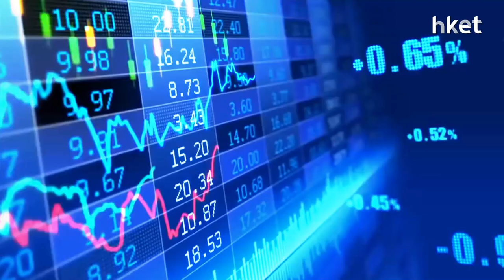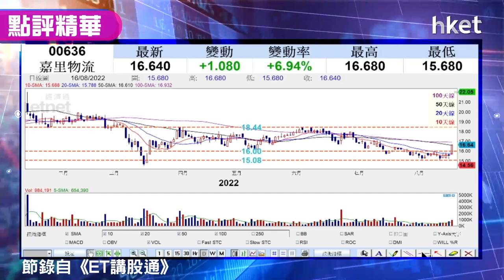【潛力股精選】孫運喜：嘉里物流（00636）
嘉里物流（00636）收市升6.94%，報16.64元。iMoney主編孫運喜稱，嘉里物流技術走勢上現小雙底形態，兩次逼近15元均有支持回升，現已升穿雙底頸線，走勢向好，成交增加，並已升穿10天、20天移動平均線。大行瑞銀調高目標價，可候破位後回試後抽買入，上望目標價幾多？立即點擊收看／收聽。